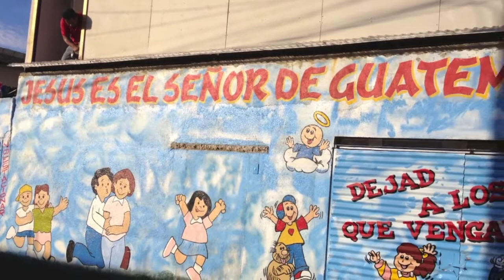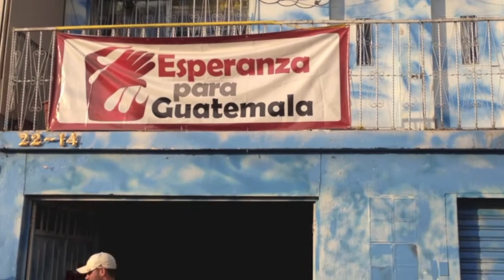Hope for Guatemala 2013 Seeing Children's Lives Changed!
Hope for Guatemala ministry is changing the lives of children in the poorest part of Guatemala city; Zone 18.
Hope4Guatemala.org